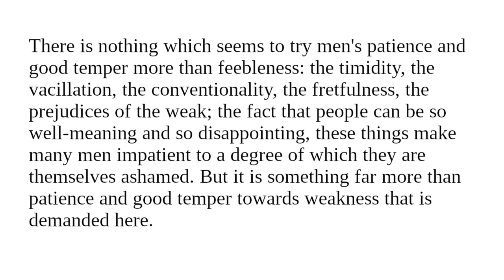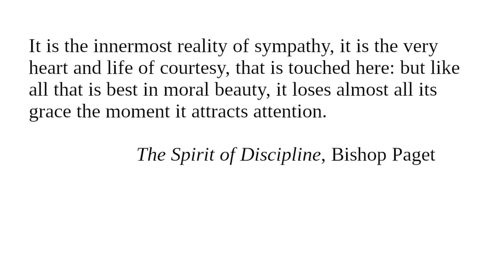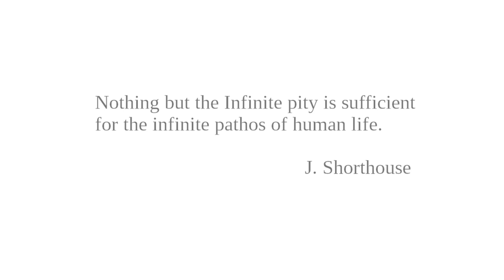Sympathy: Readings from "Character And Conduct" for May 3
Readings for May 3 from "Character And Conduct: A Book Of Helpful Thoughts by Great Writers of Past and Present Ages" selected and arranged for daily reading by Constance M. Whishaw.

"Sympathy"

Image:
Joseph Henry Shorthouse